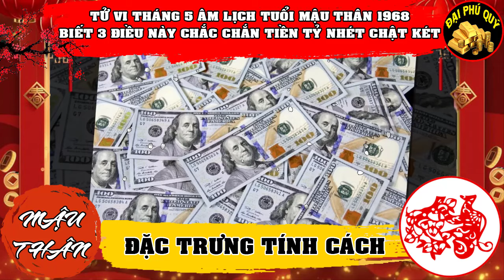Chấn Động Sự Thật Bất Ngờ Mậu Thân 1968 Phật Độ HẾT KHỔ ĐỔI ĐỜI CỰC GIÀU Tháng 5 ÂL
daiphuquy tuvihangthang tuvi2024 Chấn Động Sự Thật Bất Ngờ Mậu Thân 1968 Phật Độ HẾT KHỔ ĐỔI ĐỜI CỰC GIÀU Tháng 5 ÂL